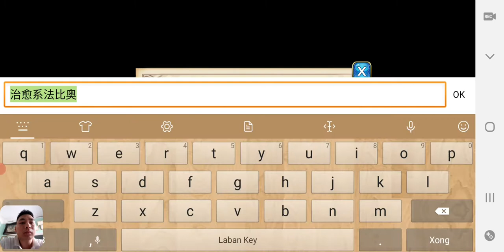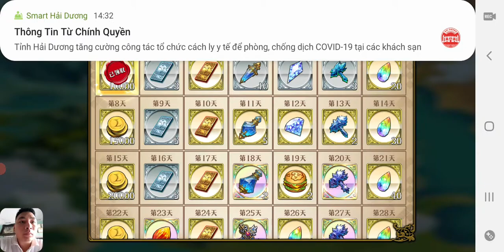梦幻模拟战 || Chiến tranh mô phỏng giả tưởng - Trải nghiệm game RPG chiến lược theo lượt cực hay